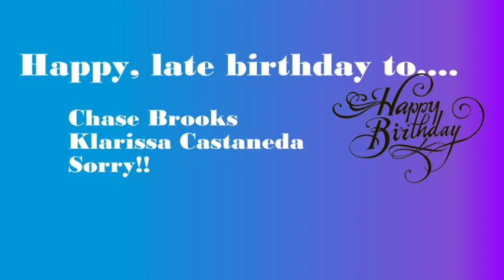HDTV News 09/26/23